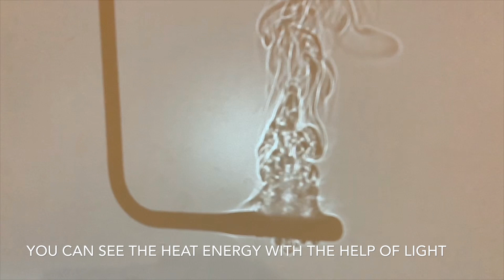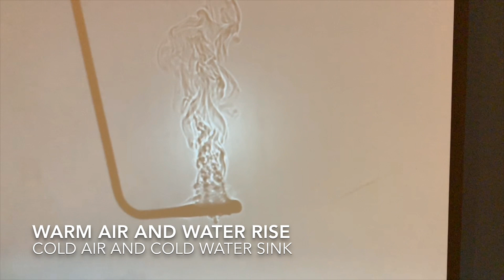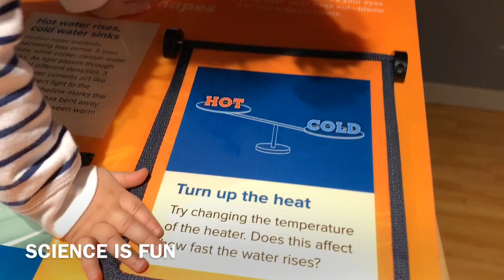Thermal Energy - Warm Air Rises and Cold Air Sinks | Fun Science Activities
You cannot see the heat with your bare eyes but with the help. Use just any light to see the heat energy.

STEM stands for science, technology, engineering, and mathematics. STEM is important because it pervades every part of our lives. Science is everywhere in the world around us. Technology is continuously expanding into every aspect of our lives.